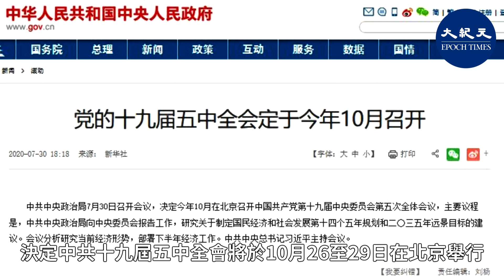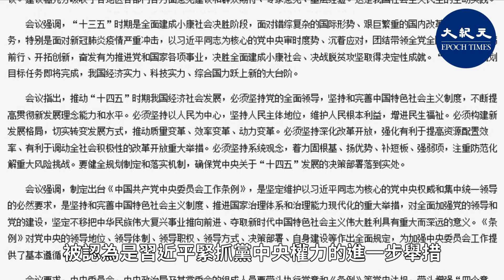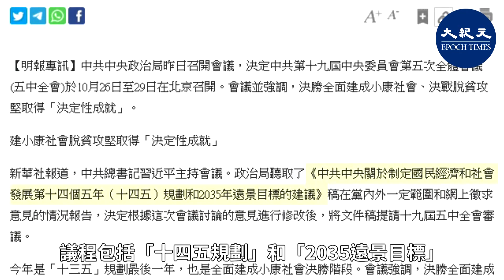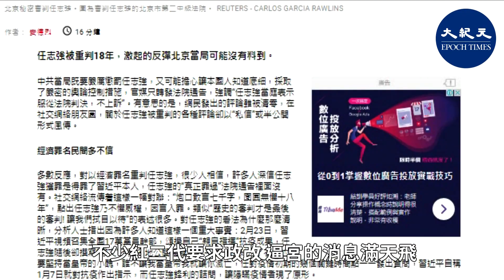【焦點速遞】五中全會臨近，日前召開的中共政治局會議通過一項重磅條例，對所有中央委員作出「全面規定」，並再次強調保衛「習核心」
五中全會臨近，日前召開的中共政治局會議通過一項重磅條例，對所有中央委員作出「全面規定」，並再次強調保衛「習核心」，引發輿論關注。有分析認為，中共此舉恰恰釋放出習近平政權不穩的信號，當局恐擔心黨內權鬥引發五中全會發生政變，因此對所有中央委員做出約束，以防萬一。

中共中央政治局9月28日召開會議，決定中共十九屆五中全會將於10月26至29日在北京舉行，屆時將有300多名中央委員及候補委員到場。

中共官媒報道稱，會議通過了「中央委員會工作條例」，對中共中央的領導地位、領導體制、領導職權、領導方式、決策部署、自身建設等作出「全面規定」，為加強中央委員會工作提供了「基本遵循」。但條例的細節乃至於全文，報道並沒有公佈。

這項條例特別強調堅定維護「習核心」，被認為是習近平緊抓黨中央權力的進一步舉措。

一位不願具名的北京政治評論人士，對中央社表示，這一條例可說是已知中共黨史的首次，從文字上看，這一條例的重要性已與黨章並列。

這位評論人士認為，中共中央委員會是全黨「最高領導機關」，也就是形式上的「黨中央」；這一條例可對涵蓋中國各個層面的200多名中央委員及100多名候補委員，進行直接約束。

另有分析認為，中共當局在五中全會敏感時期推出此條例，重磅保衛「習核心」，恰恰釋放出習「權力不穩」的信號。

中共十九屆五中全會即將在10月召開，議程包括「十四五規劃」和「2035遠景目標」，部署下半年經濟工作，同時，還可能涉及接班人選等人事卡位戰。

一名政治權威人士認為，「2035遠景目標」是習近平想再執政15年的宣言。但習的計劃能否被中共黨內接受，五中全會結束後，答案會變得明朗。

外界分析，中南海恐害怕「十月變天」，不得不推出此條例對所有中央委員加以約束，試圖防止黨內權鬥加劇、出現人心渙散令習近平成光桿司令，而加劇中共解體。

今年以來，由於疫情和經濟大幅下滑，中共黨內利益集團受損，對習近平的責難空前之多。近期，習近平和李克強的路線之爭公開擺上檯面；任志強事件則標誌著黨內紅二代與習近平的分裂公開化，不少紅二代要求政改，逼宮的消息滿天飛。

除了內部危機，中共還面臨美國聯合盟友發起的全面圍剿，在國際上四面楚歌。如今，習近平已經陷於內外交困、眾叛親離的境地，五中全會最高層的權力爭奪戰會激烈到何種程度，尚難預料。時事評論人士鄭中原日前撰文稱，公安部早已宣示要全力保中共「政治安全」、維穩五中全會，令這次會議變得殺氣騰騰。

王赫表示，現在亡黨危機空前，以追責為藉口，以接班人安排為核心，各派政治勢力對習的圍獵，勢必越演越烈；然而，他們難以想到的是，內鬥或許正是中共解體的實現方式。